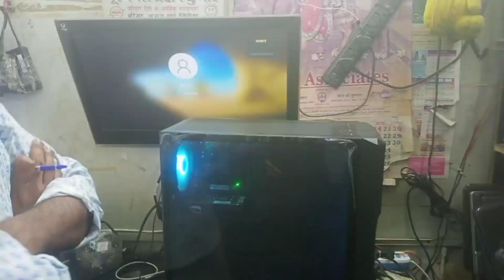SHOPING IN RANCHI// ROSPA TOWER